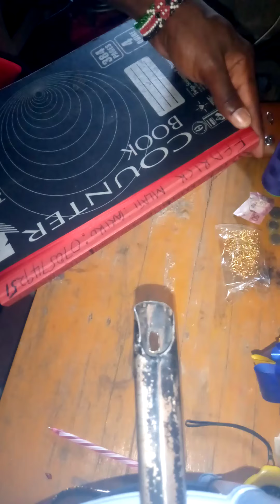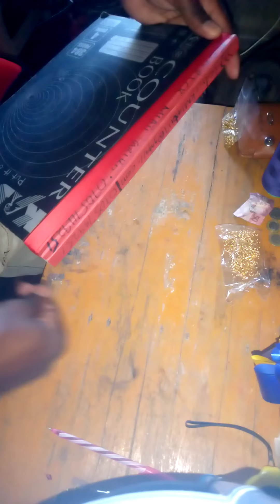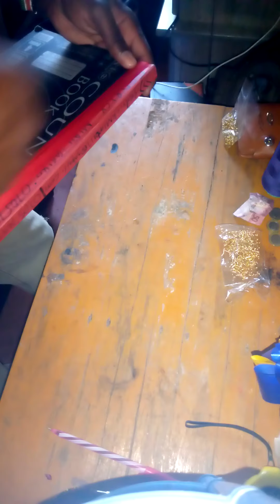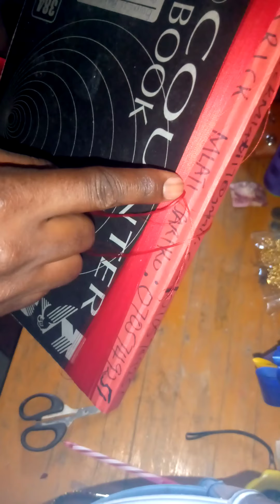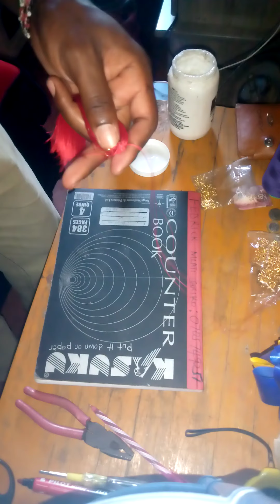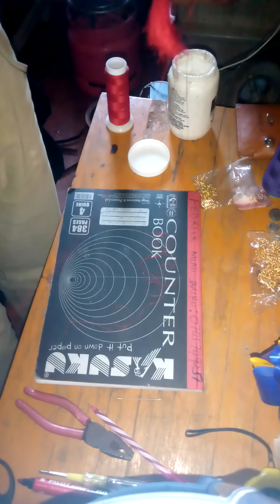exercise in making tassel earrings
tassel earrings making, it's easy but challenge indeed...